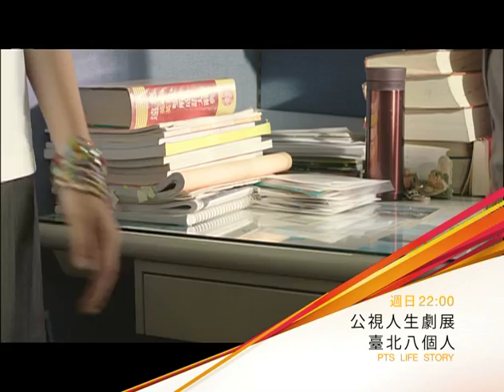公視人生劇展－臺北八個人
2012/12/16(日)22:00播出

【劇情簡介】
台北盆地，住了兩百六十萬人口，於是誰認識誰，誰又跟誰在一起，不同的年
齡層，有著不一樣的煩惱跟故事。

　徐董事長是個寂寞的奶奶，不知道該如何對孫女溝通，一昧的用自己的方
式試圖綁住孫女，卻不知孫女進入了難搞的青春期；步入中年危機的陳業務(凱
元)，面對事業沒有自信，面對婚姻關係也是一籌莫展，林惠芬對老公的抱怨沒
停過，怨恨老公寧願看著AV女優性幻想，也不願意和自己有親密的關係。

而自己的父親林警官，卻因誤殺了搶匪，終身良心不安，每個晚上都無法入眠
；被林警官抓過的小流氓小馬，是徐婉婷的男友，因為有前科，只能做勞力的工
作，其實他並不知道為甚麼徐婉婷會喜歡自己；對徐婉婷遲遲不肯改變FB的感
情狀態，存有莫大的疑慮。

　高中生徐婉婷面對著自己大董事長的奶奶，覺得沒有人了解她，最煩的是林惠
芬老師一天到晚找她麻煩，每個人都有不一樣的心情故事，都需要心理諮商師
Dr.Li來解決這些都會人的問題，但是其實，大家都以為Dr.Li是個心理諮商的心
理垃圾桶，殊不知這個垃圾桶也有一個未引爆的麻煩。

【製作人】唐在揚、黃志明、許仁豪
【導演】賴孟傑
【編劇】陳緯恩、賴孟傑
【演出人員】馬之秦 、龍天翔、黃采儀、宋少卿、林玟誼、周凱文、陸明君 、丁富祐